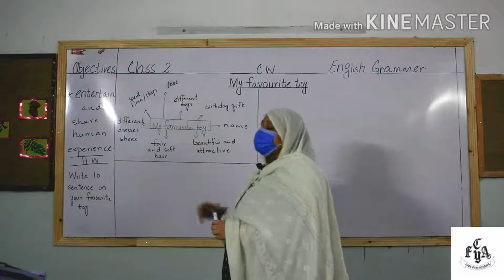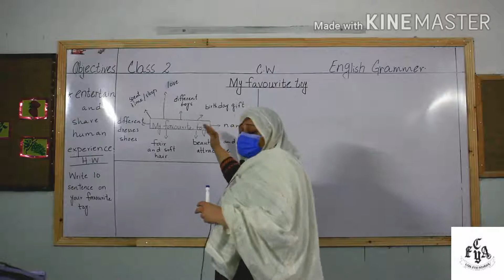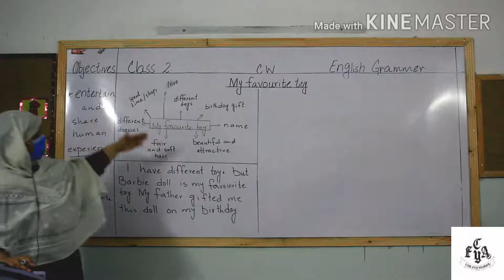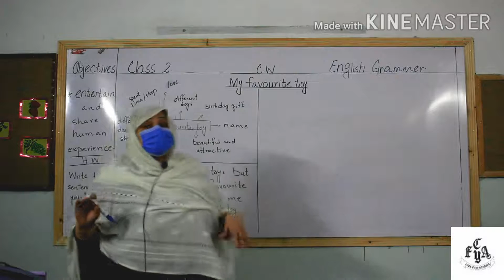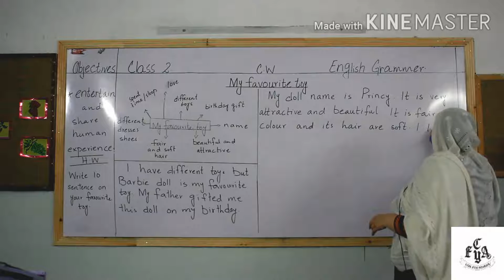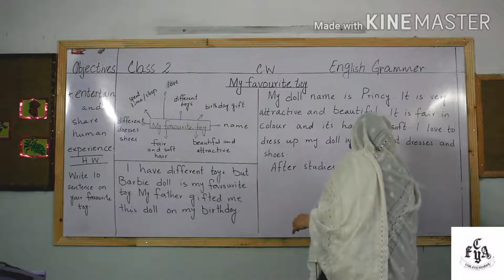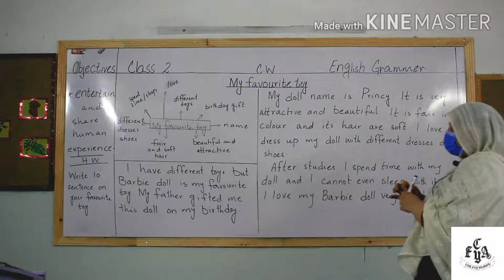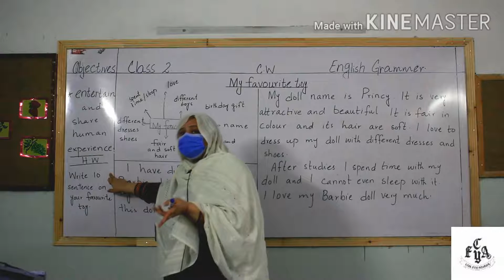My Favourite Toy, English Grammar, Class 2, Essay